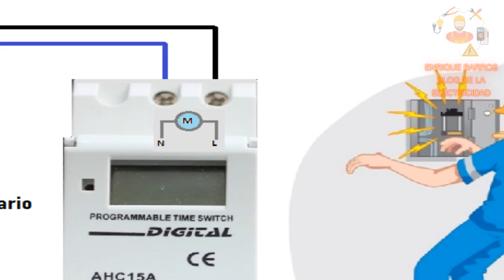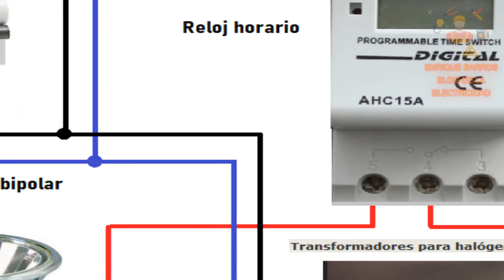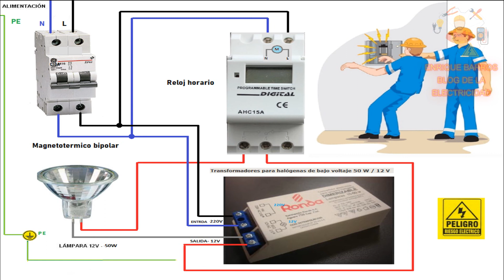Transformador para alógenas de bajo voltaje 50w 12v